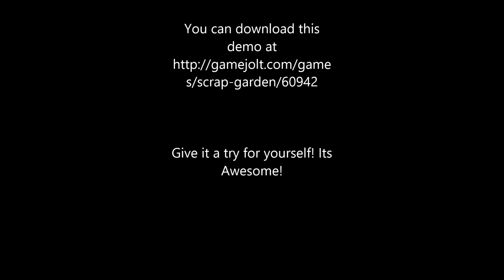Scrap Garden Demo-Finale:A Promising Future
I finish up the Scrap Garden demo and give my ultimate thoughts on this indie title!